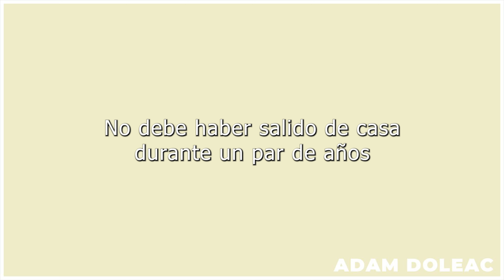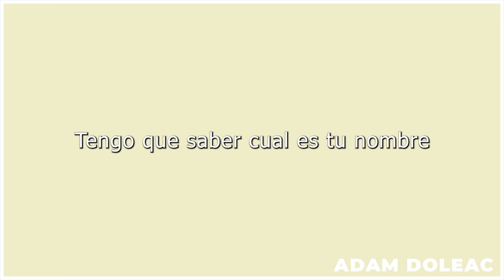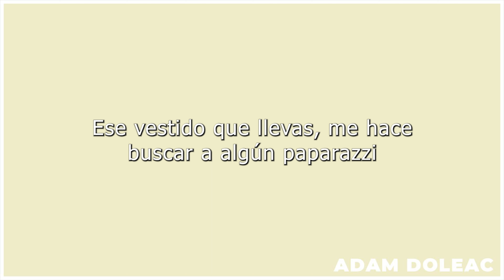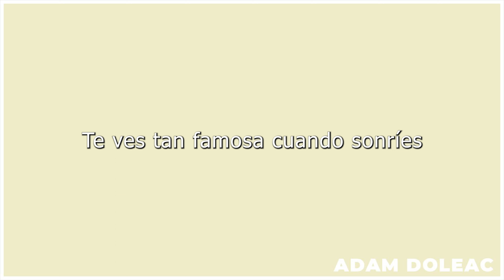Adam Doleac - Famous , traducida al español.